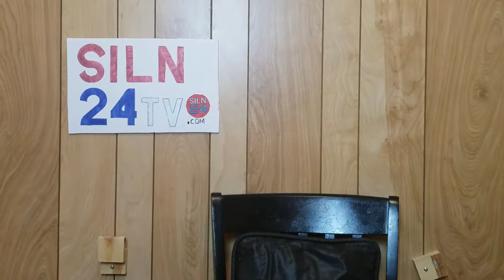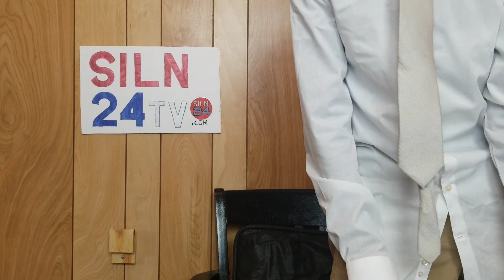5pm Newscast ORIGINAL (Newsdesk) 2/7/19